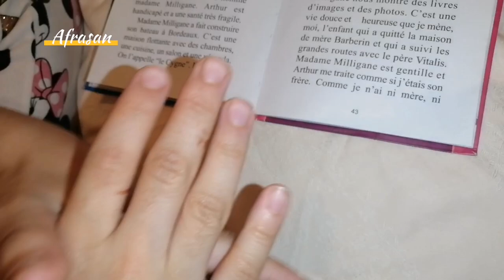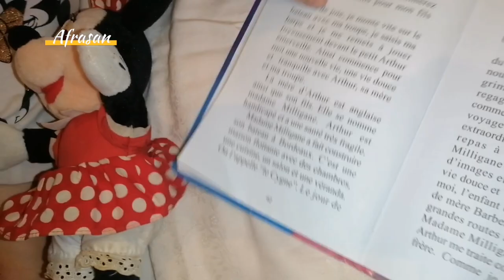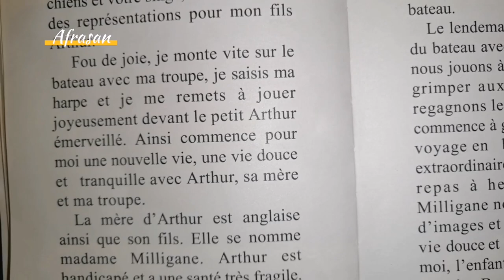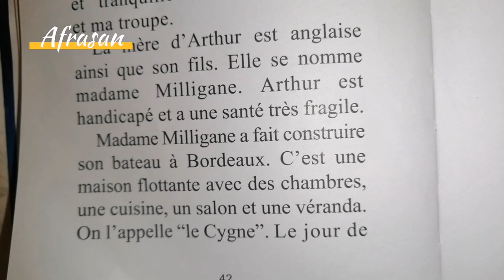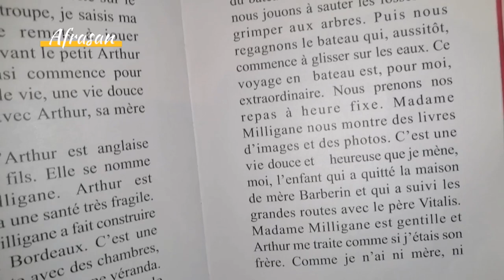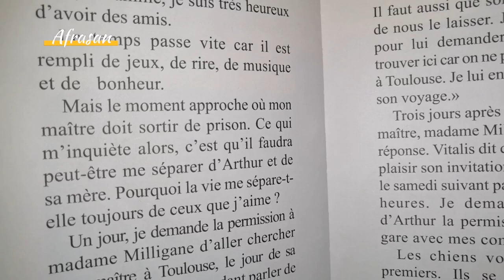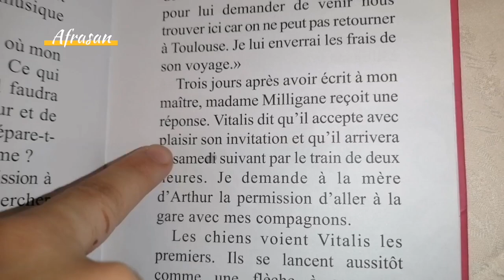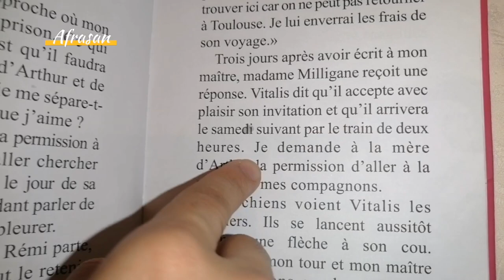Semaine Lecture avec AFRAE, Histoire(Sans Famille) Hector Malot, 5 ème Partie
Cher amis.
Prèparer un mouchoir avant de lire 😉
C 'est un livre qui m' a fait pleurer pendant des jours.
Hector un excelent ecrivain qui transmet très bien les emotions, combien du coups de sort ce pauvre rèmi va- t-il subir avant de connaître une fin heureuse, dépressifs ou hypersensible passer votre route
Un bon et émouvant roman pour l'apprentissage